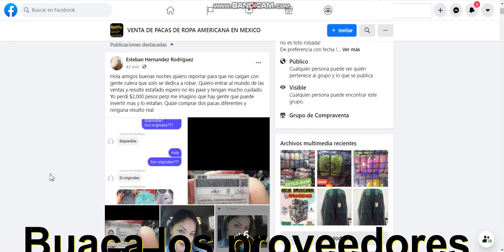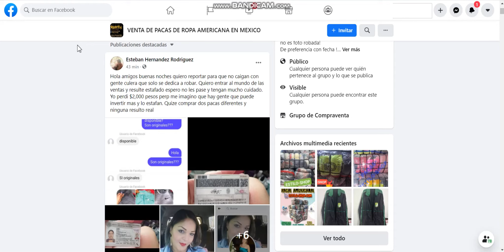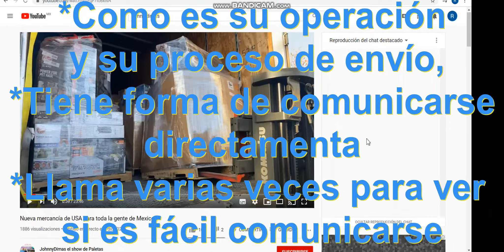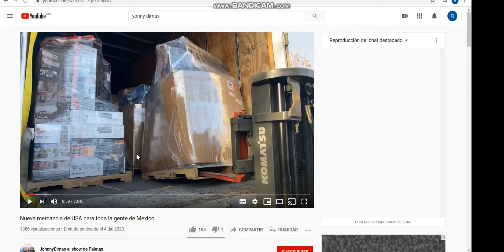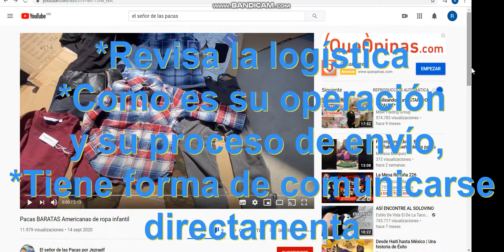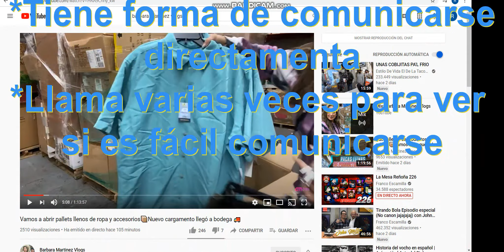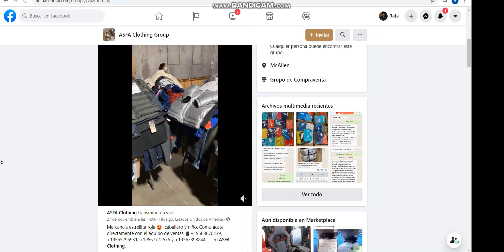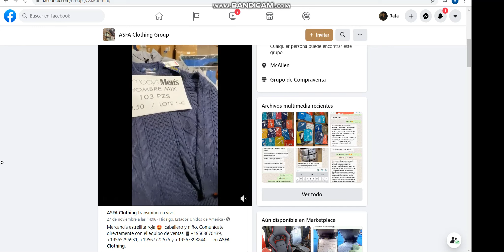Tip´s para cuidarse contra los fraudes en la venta de pacas, pallets y lotes Parte 2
Consejos, tip´s, y precauciones que debes tener antes de comprar por internet pacas, pallets y lotes al por mayor.

Diferencias entre FRAUDE y un nefasto servicio de atención al cliente.

Como evitar malos ratos en compras por internet.